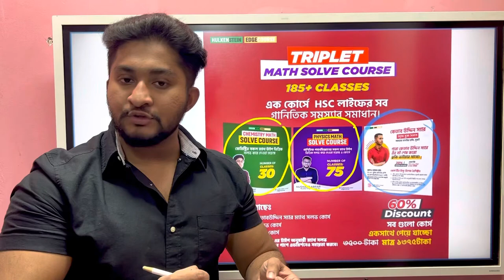Triplet Math Solve Course ।। HSC Level ।। Math Physics Chemistry ।। Hulkenstein ।। Edge Course ।।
✨Triplet Math Solve Course✨

।। Hulkenstein ।। A S M Anas Ferdous ।। Admission ।। HSC ।। SSC ।। Edge Course ।।

🧿HSC 23 Academic To Admission :

💥Triplet Admission Course Free